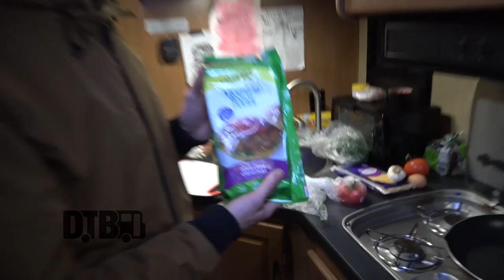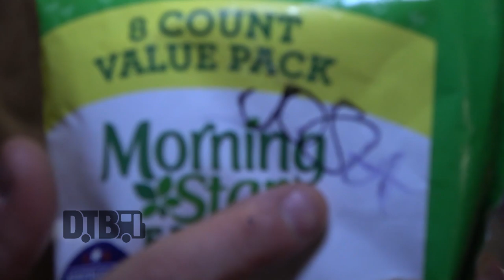With Confidence Makes Vegetarian Burgers - COOKING AT 65MPH Ep. 35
On this episode of DTB’s “Cooking at 65mph”, the pop punk band, With Confidence, prepares vegetarian burgers, while on tour with Broadside, Sleep On It and Small Talks. With Confidence is currently supporting their newest record, Love and Loathing.

Information about this video:
Film Date - December 6, 2018
Location - Bottom Lounge in Chicago